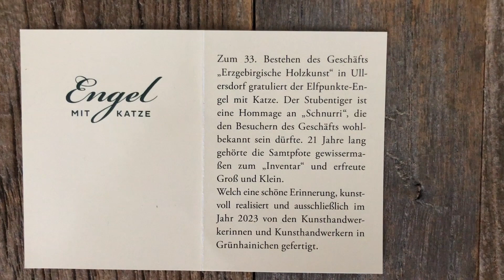Wendt und Kühn Sonderengel mit Katze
Dieser Sonderengel mit einer Katze von Wendt und Kühn ist ein wunderschönes Stück Volkskunst aus dem Erzgebirge. Die Figur wurde liebevoll von Hand gefertigt und ist somit einzigartig. Sie eignet sich perfekt als Weihnachtsdekoration oder als Sammlerstück für Liebhaber von Antiquitäten und Kunst. Die Herkunft des Engels aus dem Erzgebirge verleiht ihm eine besondere Authentizität und Tradition. Ein Must-have für alle Fans von Wendt und Kühn und Liebhaber von handgemachter Volkskunst.
Der Sonderengel mit Katze wurde zum 33. Bestehen des Geschäftes "Erzgebirgische Holzkunst" in Ullerdorf herausgegeben. Die Katze ist eine Hommage an Schnurri, die Katze in diesem Geschäft.
Der Engel hat die Nummer 650/FSU/2023. Er wurde 2023 herausgegeben. Mit hellen und dunklen Haaren.